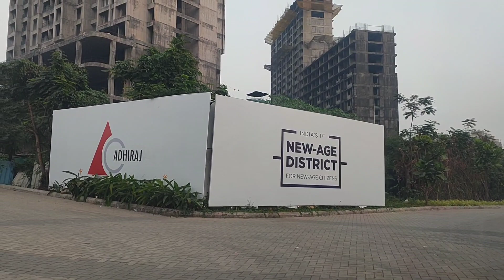Kharghar Drive | Navi Mumbai | Exploring More Sectors Of Kharghar | Mainland Adhiraj Capital City